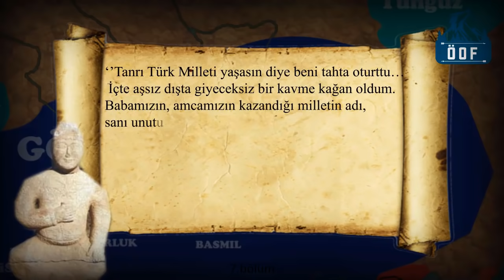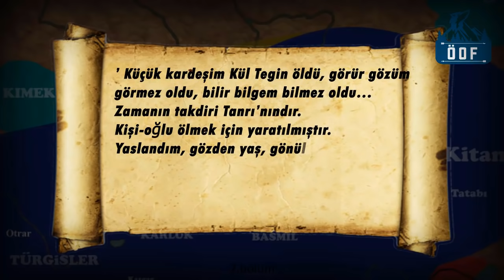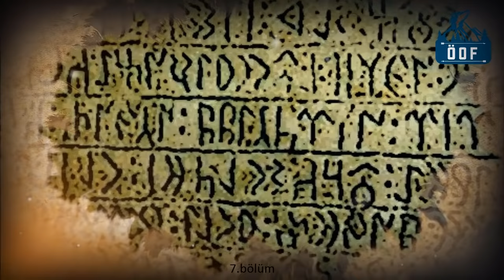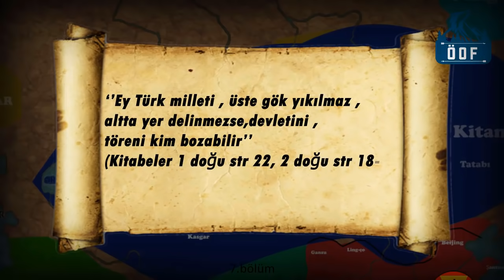GÖKTÜRK BELGESELİ Kuruluştan Yıkılışa (540-745)- GOKTURKS EMPİRE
Göktürk-Türk Kağanlığı Tarihi Belgeseli.Kuruluştan Yıkılışa Göktürkler, GOKTURK EMPİRE,Alper Çağlar'ın Göktürk filmi
İlk Göktürk, Bumin Kağan , İstemi Yabgu
Kırk Göktürk,Kürşad ve 40 Çerisi
Son Göktürk,Bilge Kağan,Kültigin,Tonyukuk
Göktürk filmi, Tong Yabgu Kağan
Göktürk tarihi, Sasanilerle Savaşlar
Köktürkler,Aşina Sülalesi, Çin ile savaşlar
Göktürkler kimdir, Tang Hanedanlığı Tarihi
Göktürkler hakkında, Gokturks,gokturk hisstory
1.Göktürk Devleti
2.Göktürk Devleti
Göktürklerin kuruluşu
Göktürklerin Yıkılışı

İzlediniz Mi?